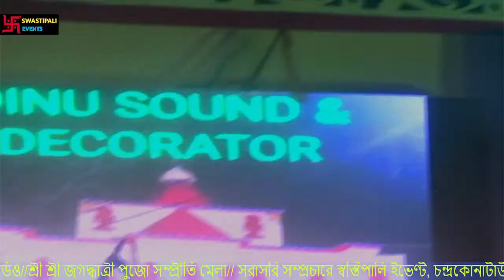শ্রী শ্রী জগদ্ধাত্রী পুজো সম্প্রীতি মেলা// সরাসরি সম্প্রচারে স্বস্তিপালি ইভেণ্ট, চন্দ্রকোনাটাউন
SAYANTIKA BANERJEE  NIGHT, CHANDRAKONA JIRAT HIGH SCHOOL, SWASTIPALI EVENT